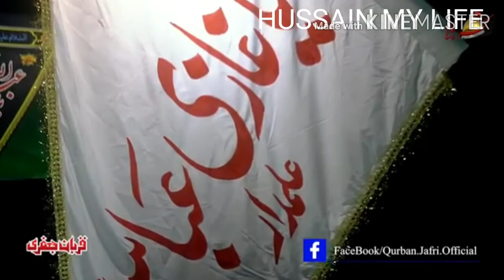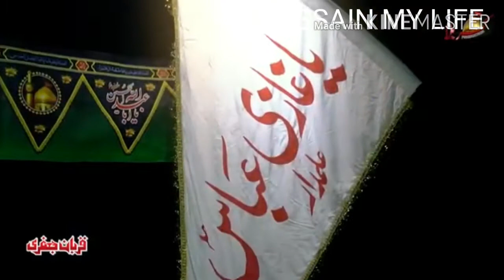Zawar Qurban Jafri New Noha 2020/ Hur Aa ky Sham de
HUSSAIN MY LIFE

links

Qurban Jafri 2007